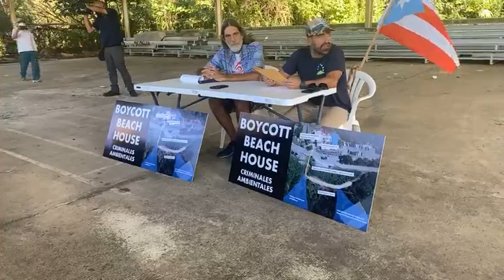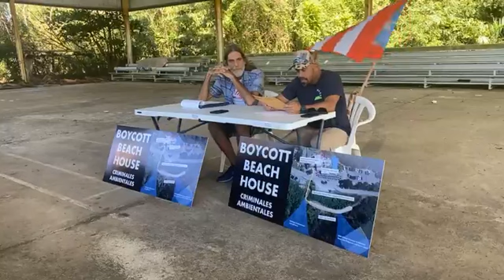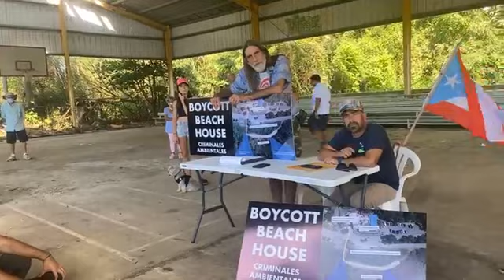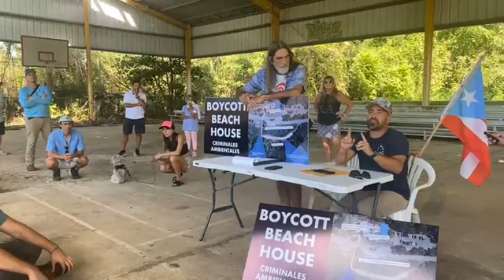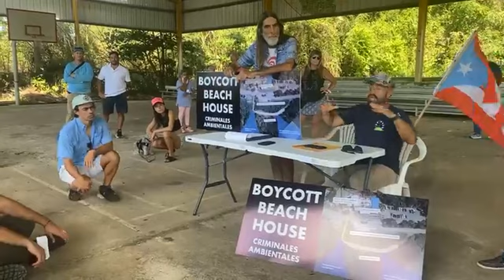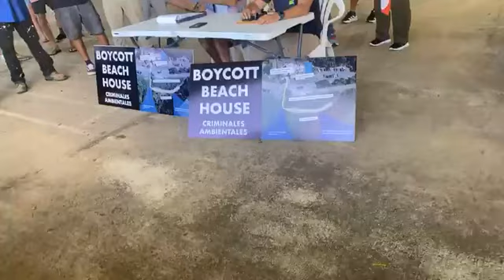Comunidad se levanta en contra del The Beach House por un descomunal descargue de aguas NEGRAS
Comunidad de Rincón se levanta en contra del Privado del Restaurant Beach por un descomunal descargue de aguas NEGRAS que llega hasta playa Marías, El Faro y hasta Tres Palmas…. Escuchen!

Community of Rincon rises up against the Private of the Restaurant Beach owned by Kevin Killanery for a discommunal discharge of BLACK waters that reaches Beach Marias, El Faro and up to Tres Palmas. Listen up!